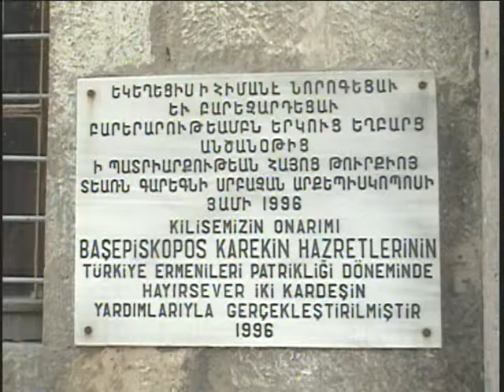Ermeni Patrigi Kayseri de Ayine Katıldı -03